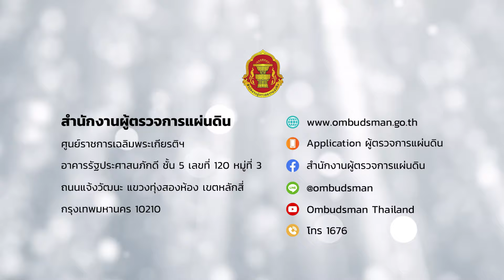(PODCAST) Ombudsman Channel ในประเด็น "หัวใจแห่งความเที่ยงธรรม"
โดย นางสาวคมขวัญ กาญจนกุญชร
รองเลขาธิการ สำนักงานผู้ตรวจการแผ่นดิน

ผู้ดำเนินรายการ : นายฐษชัย ชนะอรรถกาล

หากไม่ได้รับความเป็นธรรมจากข้าราชการ หรือหน่วยงานของรัฐ
ร้องเรียนได้ที่ สำนักงานผู้ตรวจการแผ่นดิน ตามช่องทางดังนี้
- ร้องเรียนทางโทรศัพท์ โทร. 1676
- ร้องเรียนผ่านโมบายแอปพลิเคชัน โดย
ติดตั้งแอปพลิเคชัน "ผู้ตรวจการแผ่นดิน" ผ่านทาง App Store หรือ Play Store
- ร้องเรียนผ่านเว็บไซต์สำนักงานผู้ตรวจการแผ่นดินที่
- ร้องเรียนทางไปรษณีย์ ส่ง สำนักงานผู้ตรวจการแผ่นดิน
ตู้ปณ.333 ปณฝ.ศูนย์ราชการเฉลิมพระเกียรติฯ กรุงเทพฯ 10215
- ยื่นเรื่องร้องเรียน ณ สำนักงานผู้ตรวจการแผ่นดิน ศูนย์ราชการเฉลิมพระเกียรติฯ อาคารรัฐประศาสนภักดี ชั้น 5

ติดตามข่าวสารของสำนักงานผู้ตรวจการแผ่นดินได้ที่ :
Line : @Ombudsman